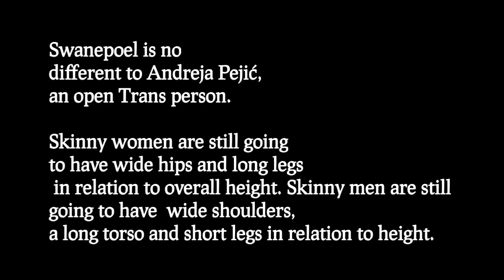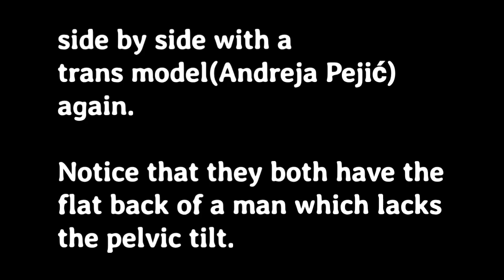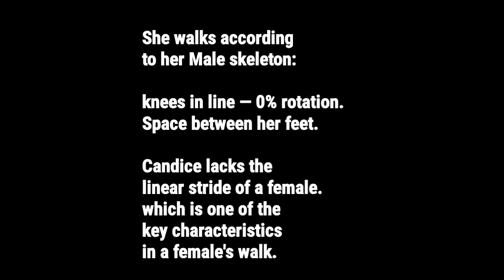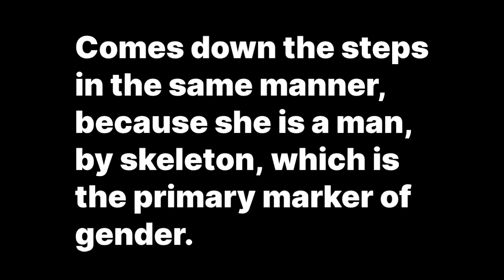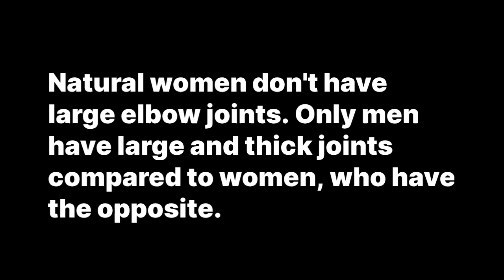CANDICE SWANEPOEL'S MALE ANATOMY